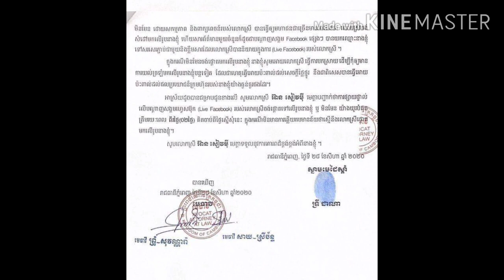ចេញលិខិតមួយទៀតហើយ ក្រោយលោកស្រី ទ្រី ដាណា ស្នើសុំឲ្យជំទាវឧកញ៉ា អ៊ាន សៀវម៉ី ជួយបកស្រាយរឿង ឆាណែលយូធូបដែ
Another letter was issued after Ms. Try Dana asked Madam An Seavmey to help explain the YouTube channel that posted "Siv Mei, I feel so sorry for you Try Dana Try Dana" ... (Video)

ចេញលិខិតមួយទៀតហើយ ក្រោយលោកស្រី ទ្រី ដាណា ស្នើសុំឲ្យជំទាវឧកញ៉ា អ៊ាន សៀវម៉ី ជួយបកស្រាយរឿង ឆាណែលយូធូបដែលបានបង្ហោះថា “Siv Mei ខ្ញុំអានិត អ្នកឯងខ្លាំងណាស់ Try Dana ទ្រី ដាណា​” ...(មានវីដេអូ)